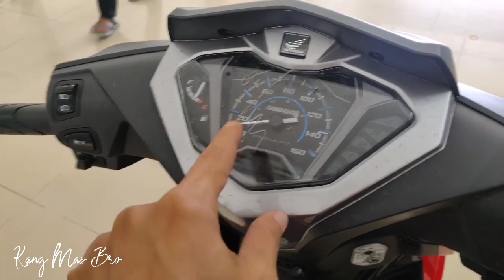SUPRA X 125 2021 APA ADA PERUBAHAN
Kang Mas Bro kali ini supra x 125 2021 apa ada perubahan

PEMESANAN AREA KETANGGUNGAM BREBES JAWA TENGAH
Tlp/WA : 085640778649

Jika ada manfaatnya silahkan kasih like dan share
Apabila ada peetanyaan tuliskan saja dikolom komentar